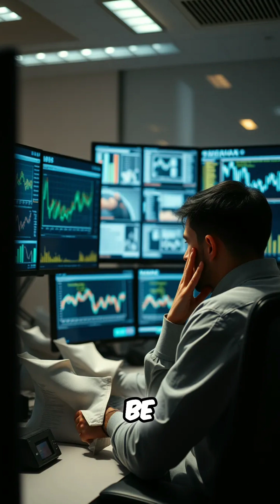AI Hardware: CPUs vs. GPUs? Cost & Efficiency!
GPUs aren't always essential for AI. Optimize value by matching the tech stack to the problem. Don't just replicate; analyze your needs to minimize costs and maximize efficiency. Huge price differences exist for similar apps!